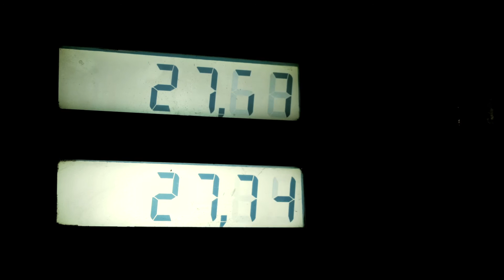ZONURE - Ground ZERO [ NOIR - PART I ]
Zonure's official video for 'Ground ZERO' from upcoming EP "Noir", available 16/11/16